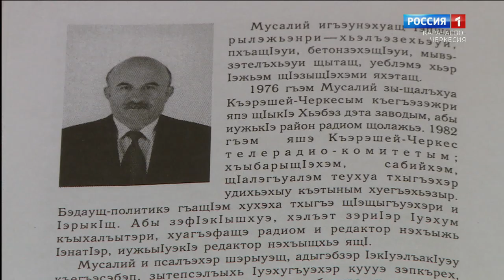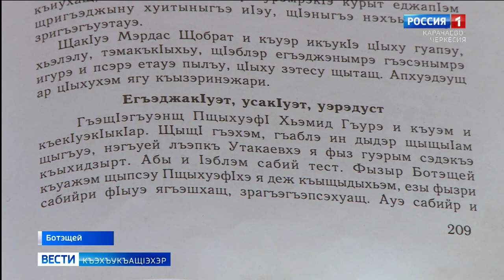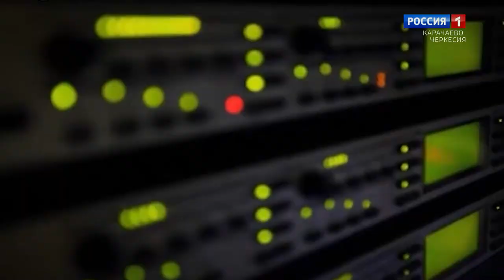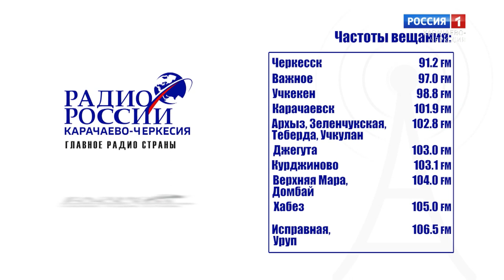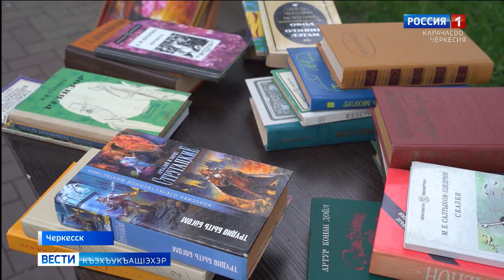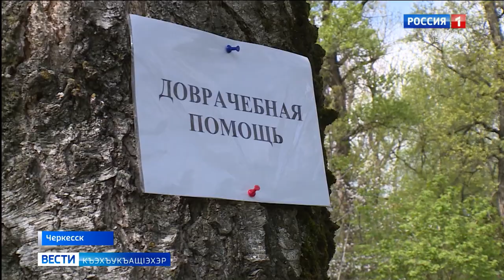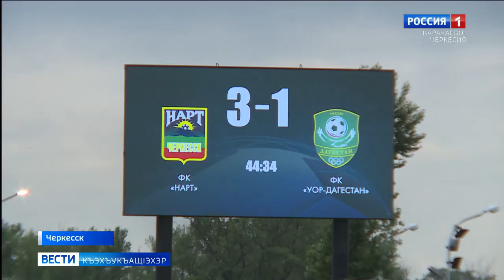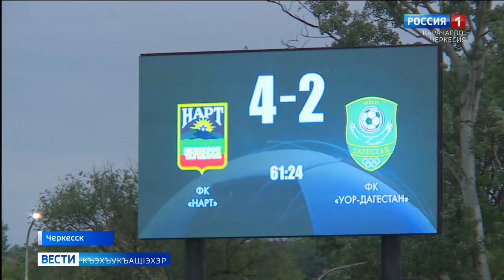Вести на черкесском языке 06.06.2023